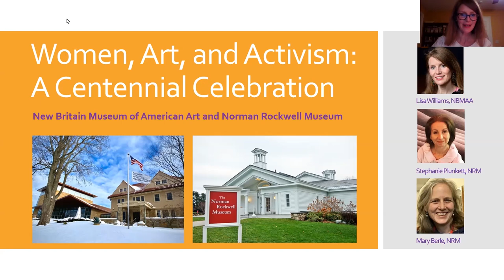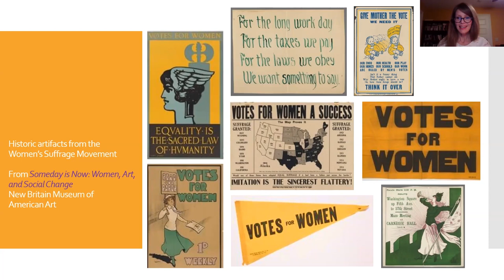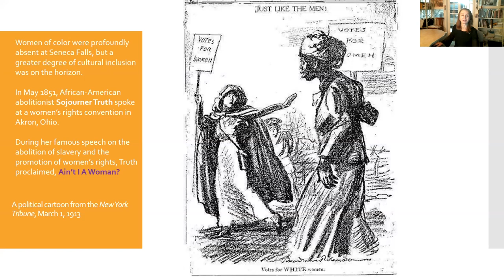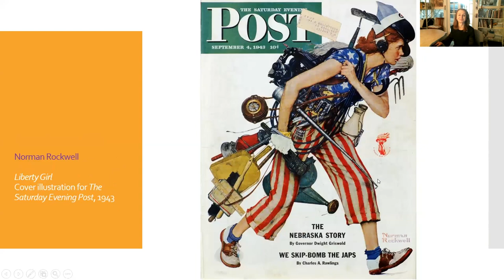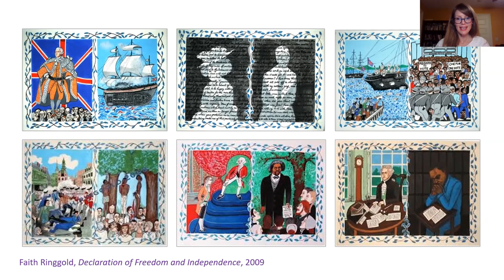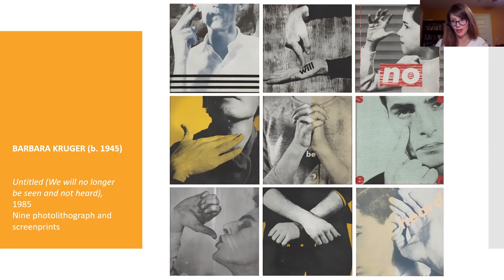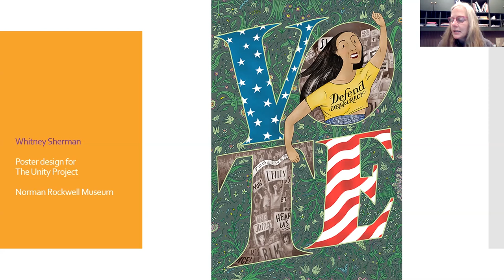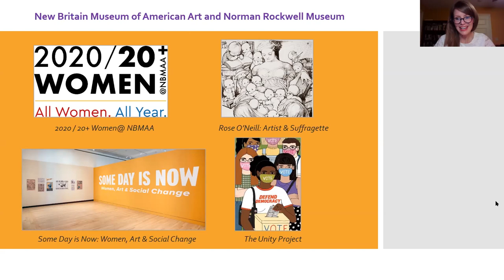Virtual Presentation | Women, Art and Activism at the NBMAA and Norman Rockwell Museum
This presentation was recorded January 15. For information on how you can join us for the next program live, visit us

2020 marked the 100-year anniversary of women’s suffrage and the passage of the 19th amendment granting some women the right to vote. Please join the NBMAA and Norman Rockwell Museum for a dynamic virtual discussion on “Women, Art, and Activism” to explore how art has played a prominent role in influencing women’s rights throughout history. The talk will explore art of the last century and focus on current NBMAA exhibition "Some Day is Now: Women, Art & Social Change" and Norman Rockwell Museum’s recent exhibition "Rose O’Neill: Artist & Suffragette" and current "Unity Project."